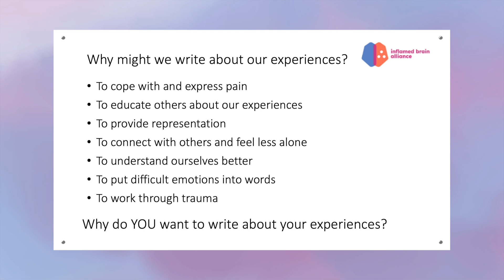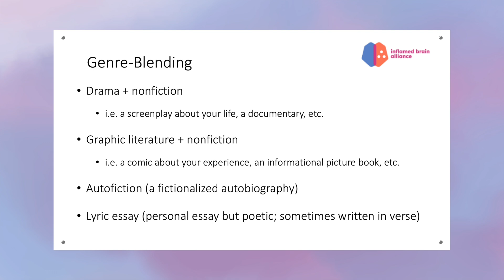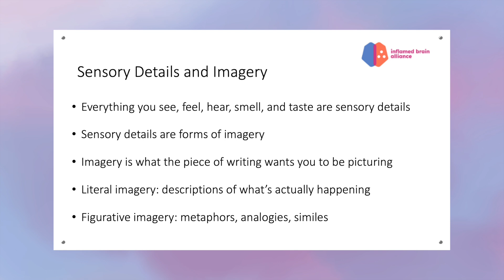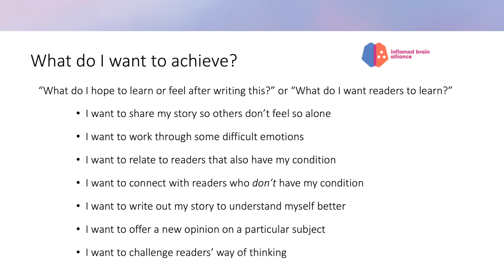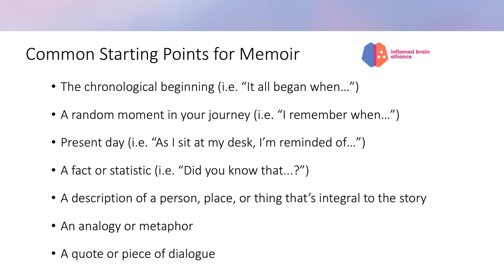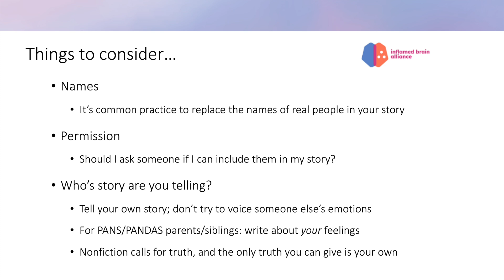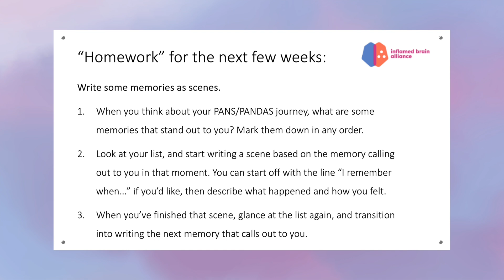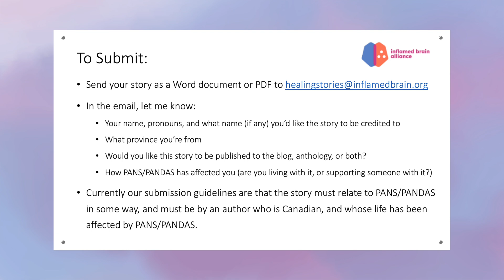Healing Stories: How to Write About Your PANS PANDAS Journey (Non-Fiction Edition)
In this video, Quin Caid (professional writer and editor) focuses on creative nonfiction, a genre that allows you to write about real events in a compelling, truthful way. It can be short or long, but the key is honesty—this makes creative nonfiction an excellent starting point for your Healing Story, as you’re simply writing what happened to you without needing to invent a plot.

If you live in Canada and you or your family have been impacted by PANS PANDAS, this is your opportunity to share your journey through writing. Join our Healing Stories workshops to explore how non-fiction, fiction, and poetry can help you tell your story in a powerful way. Whether you attend one or all four, we invite you to connect with others and bring your voice to the community.

2024/25 Workshop Schedule:
October 12th at 8:30 PM EST: Non-Fiction Workshop
November 9th at 8:30 PM EST: Fiction Workshop
December 7th at 8:30 PM EST: Poetry Workshop
January 11th at 8:30 PM EST: Sharing Our Stories

If you'd like to share your story with the Inflamed Brain Alliance, whether for the blog and/or anthology, please send it as a Word document or PDF to .